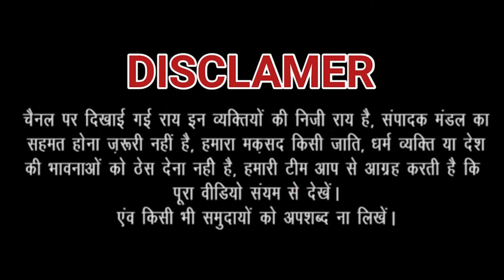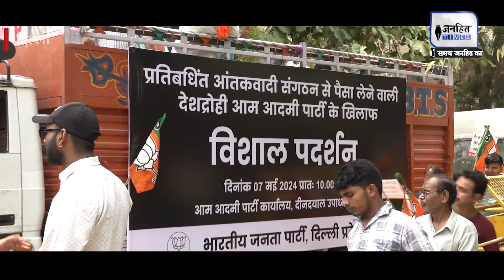AAP के खिलाफ Delhi BJP का प्रदर्शन, प्रतिबंधित आतंकी संगठन से चंदा लेने का आरोप | Congress | NDA